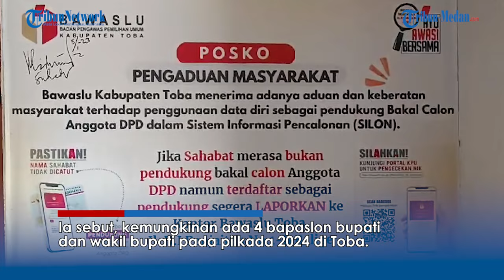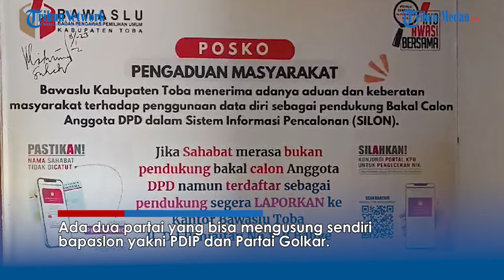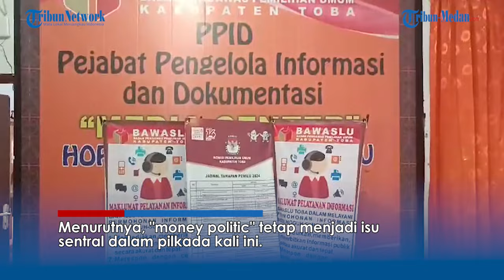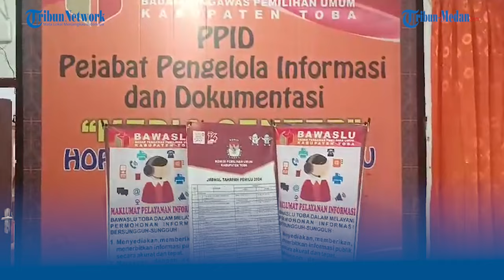Bawaslu Toba Sahat Sibarani Sebut Politik Uang Tetap jadi Isu Sentaral di Pilkada 2024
TRIBUN-MEDAN.com, BALIGE - Ketua Badan Pengawas Pemilu (Bawaslu) Toba Sahat Sibarani meyakini isu money politic adalah isu sentral yang akan muncul pada pilkada 2024 ini. Sebelumnya, ia menjelaskan soal kemungkinan jumlah bapaslon yang akan mendaftar pada pilkada di Toba dengan melihat jumlah kursi DPRD Toba.

Ia sebut, kemungkinan ada 4 bapaslon bupati dan wakil bupati pada pilkada 2024 di Toba. Ada dua partai yang bisa mengusung sendiri bapaslon yakni PDIP dan Partai Golkar. Sementara partai politik (parpol) yang lain mesti berkoalisi untuk mengusung bapaslon.

"Setelah KPUD Toba mengeluarkan tahapan pilkada, maka perhitungan yang kita adalah kemungkinan ada 4 bapaslon yang berpeluang dari jalur dukungan partai politik," ujar Sahat Sibarani, Jumat (17/5/2024).